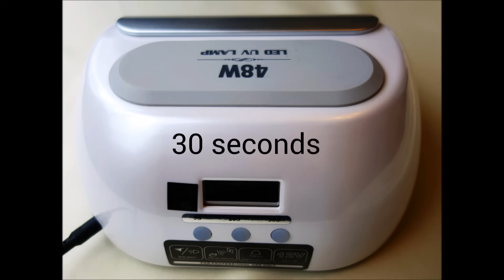Wet roses on nails step by step - róże na mokro, lakiery by Natalia Siwiec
Tutorial - How to make wet roses on nails step by step.
Jak zrobić róże na paznokciach na mokro.

Used products/użyte produkty:
1. Vitamin base by Semilac
2. Ibiza Chill by Natalia Siwiec - INDIGO
3. 137 Cinnamon Coffee by Semilac
4. 031 Black Diamond by Semilac
5. Nail art brush Master Art.-002 by INDIGO
6. Top no wipe by Semilac

/ Be yourself be happy /